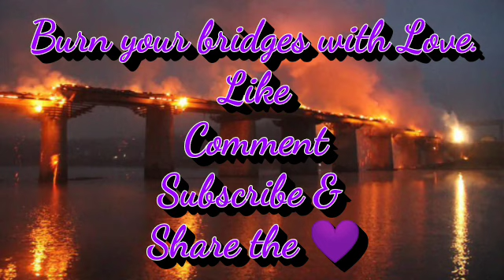When To Burn The Bridge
Many people burn bridges every time there's a conflict. This leads to regret and more inner pain, not to mention struggling in our lives whether relationships, jobs, our connection with God and ourselves. This is how we build walls and continuously fail in Life.

Seeing from Love by becoming Love, you heal the brokenness that's meant to be behind you allowing you to safely move forward in your Life towards what you rightly deserve.

Don't burn the bridge before it's time, when you've healed and grown. Otherwise you'll be the one that gets burned by that action and it'll be more difficult to repair your losses.

Much Love, health and healing, Christy.

Always see everything with Love. It gives you clarity. It gives you Peace.

If you feel as if I'm a value to your life and growth, please consider a donation.